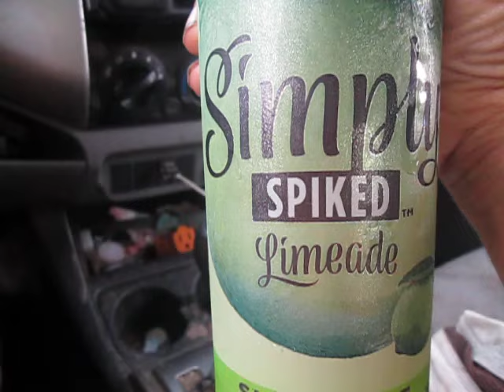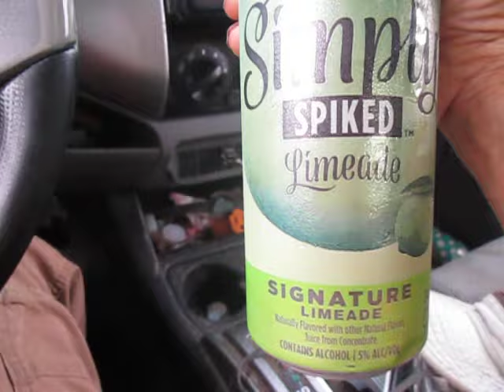The One Thing Humanity Will Not Lose in the Collapse of Civilization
Compared to no alcohol at all, a shitty drink tastes pretty damn good.